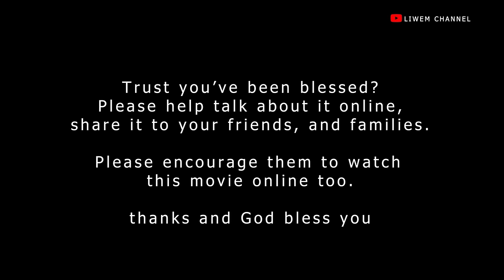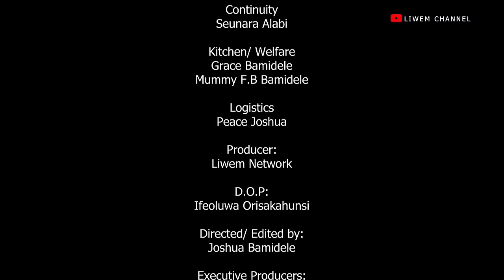SHADES || Written by Joshua Bamidele || Latest Gospel Movie 2024